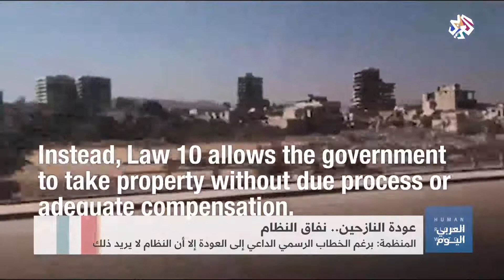العربي اليوم | هيومن رايتس ووتش تتهم النظام السوري بمنع عودة النازحين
اتهمت منظمة "هيومن رايتس ووتش" النظام السوري بمنع عودة النازحين إلى مناطق كان يسيطر عليها مسلحو المعارضة، عبر فرض قيود على دخولهم إليها أو تدمير البيوت والمنازل.